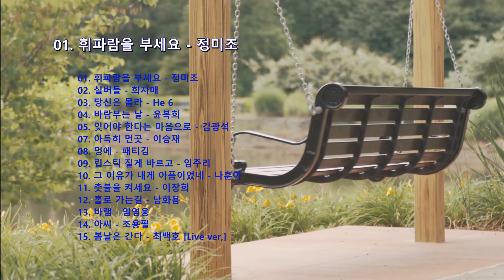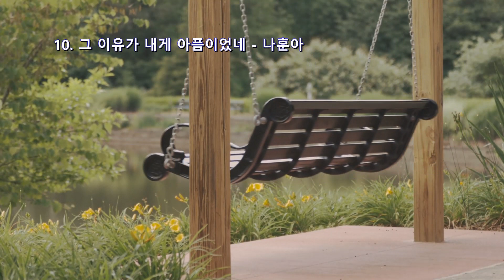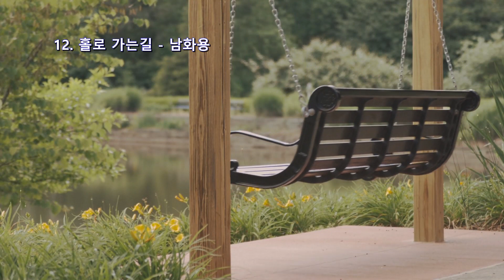이런 노래가 듣고 싶을 때가 있다 [추억의 감성 가요 14 곡]